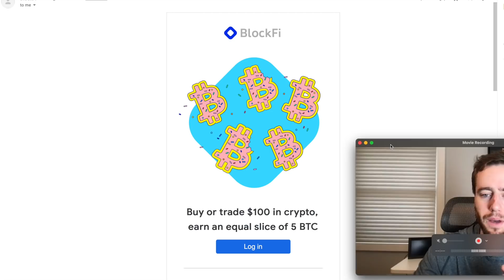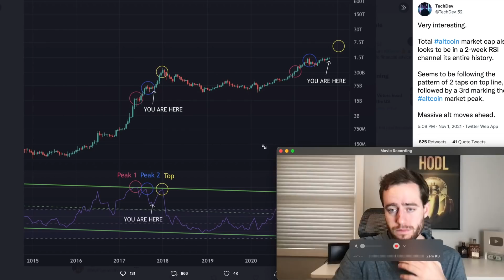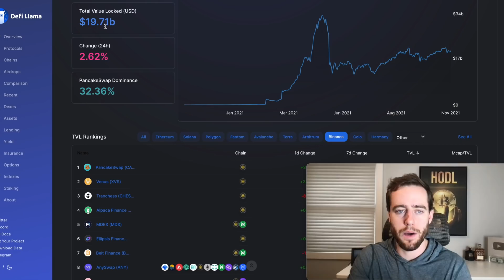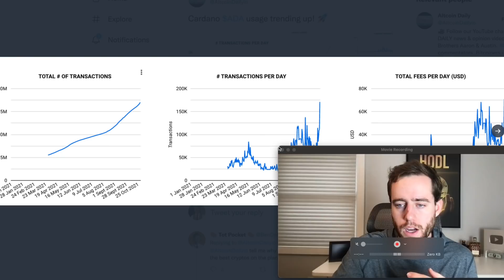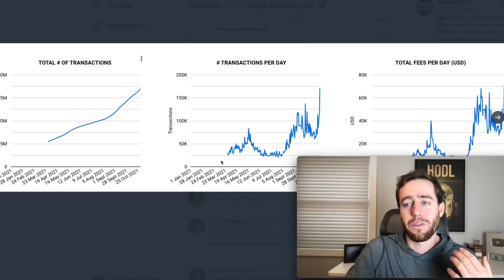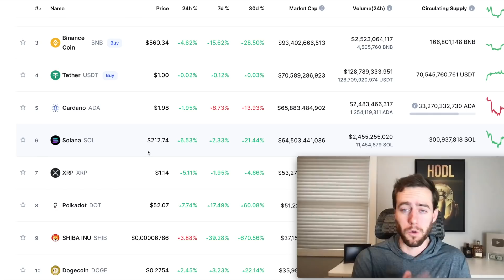Solana Is FLIPPING Cardano! Is It Time To Buy Solana And Sell Cardano?!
Solana officially flipped Cardano!

Merch!